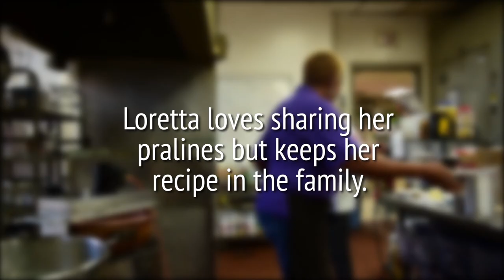The Praline Queen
Loretta Harrison, known locally as "The Praline Queen," sells homemade praline candies, a New Orleans staple, using a recipe perfected over several generations. You can find her stand at Jazz Fest where she has been the sole praline vendor for 41 years or at one of her two locations near the French Quarter:

Loretta's Authentic Pralines, is inside the French Market, stall No. 9 at 1100 N. Peters St., . Open daily from 9 a.m. to 6 p.m.

Loretta's Authentic Pralines café is at 2101 N. Rampart St., . Open Tuesday through Saturday, from 9 a.m. to 5 p.m., serving breakfast and lunch.